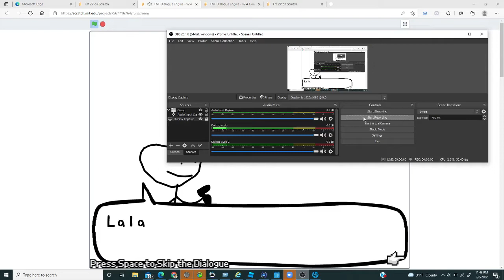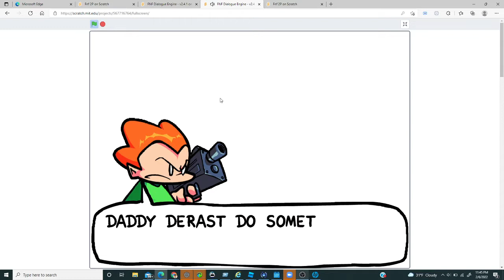Friday Night Funkin Vs Dave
0:50-Welcome To sing
0:39-Happy Ending